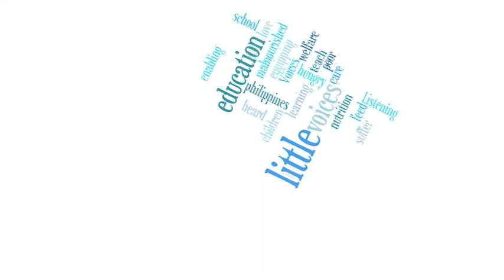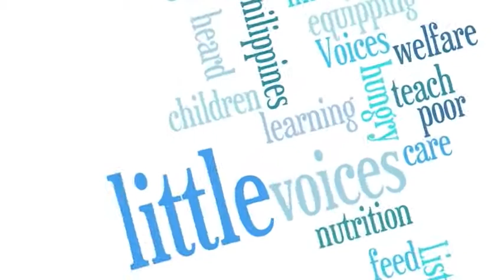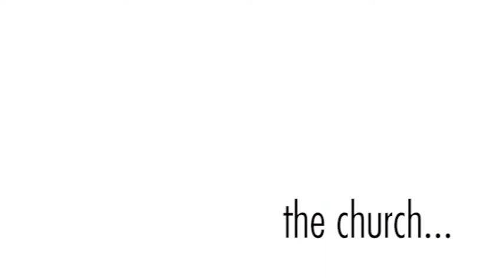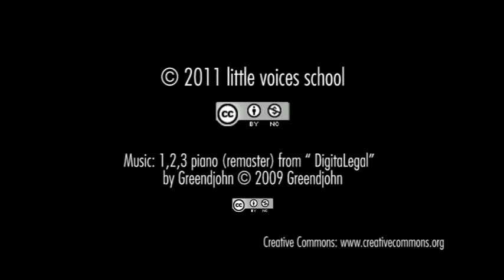Little Voices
Documentary about the "Little Voices Christian School" in the Philippines, and the work of Pam and Martin Scott from Wakefield in the UK